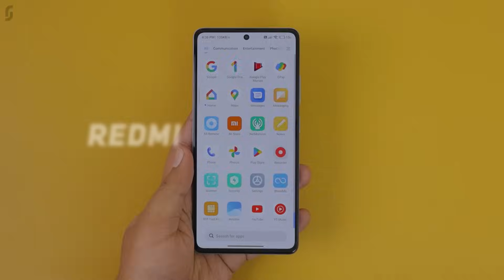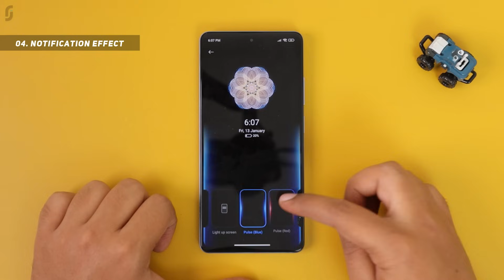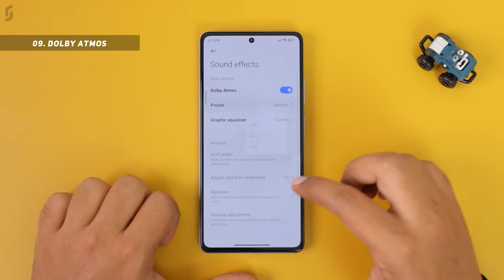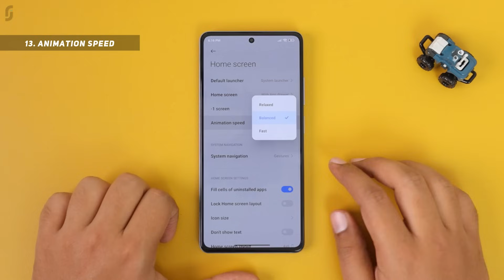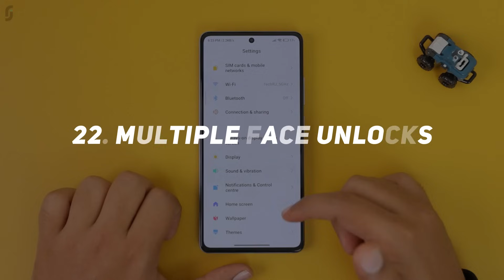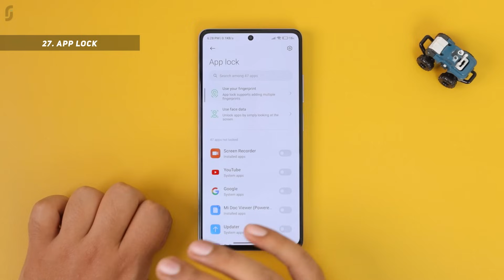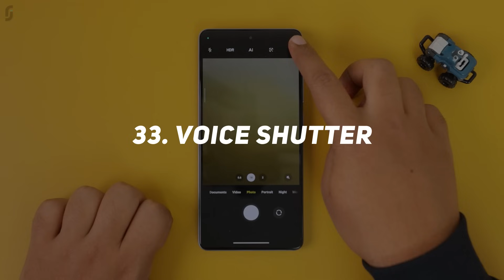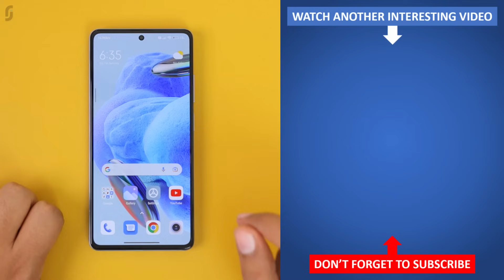Redmi Note 12 Pro 5G Tips & Tricks | 40+ Special Features - TechRJ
Hello Friends, in this video I have explained tips and tricks of Redmi Note 12 Pro 5G which can also be called as some special features of Redmi Note 12 Pro or Hidden features of Redmi Note 12 Pro, or best features of Redmi Note 12 Pro. These all are the features of latest MIUI 13 which runs on Android 12.